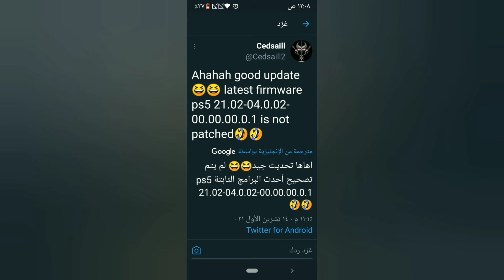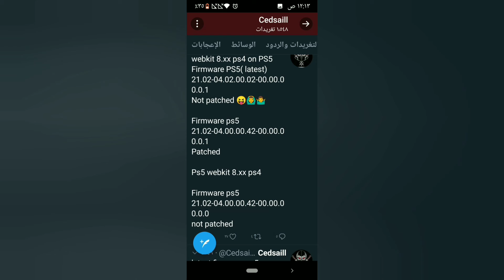ثغرة webkit ps4 8.xx تعمل على جهاز ps5 الاصدار الاخير 02.04